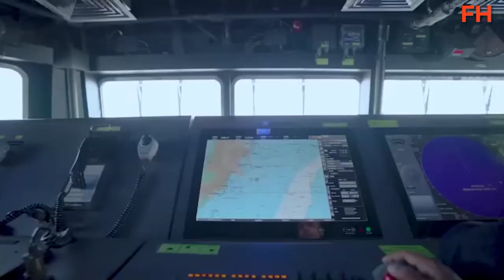INS Vikrant, Indigenous Aircraft Carrier,Indian Navy Pride:Reborn. (Song title:let_me_down_slowly)🇮🇳